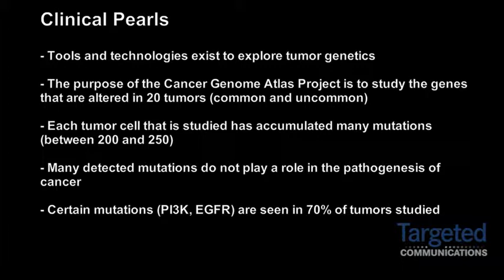Dr. Ramaswamy Govindan Describes the Cancer Genome Atlas Project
Ramaswamy Govindan, MD, professor, Division of Medical Oncology, Washington University School of Medicine in St. Louis, explains the Cancer Genome Atlas Project.

The purpose of the project is to analyze the genes altered in 20 tumors. The tumor cells are analyzed with exome sequencing, a whole genome and RNA sequencing. Govindan says that these genomes are complex. The cells have been exposed to years of tobacco smoking and have between 200 and 250 mutations. Though many of the mutations do no play a role in the pathogenesis of cancer, certain alterations are seen in in about 70% of tumors. The project aims to complete 1,000 tumor analyses.